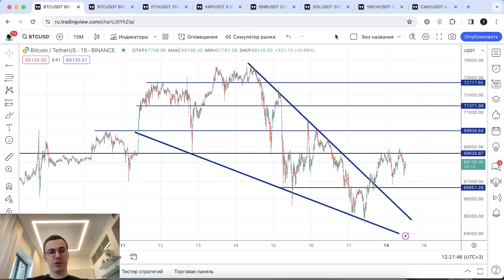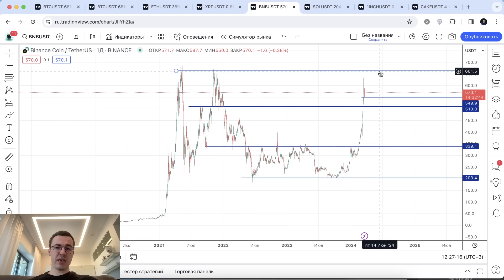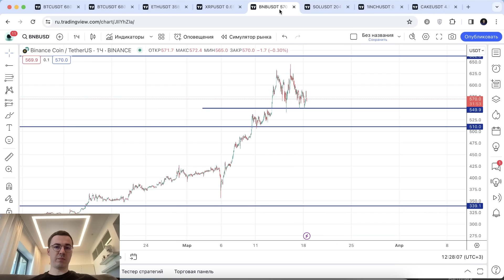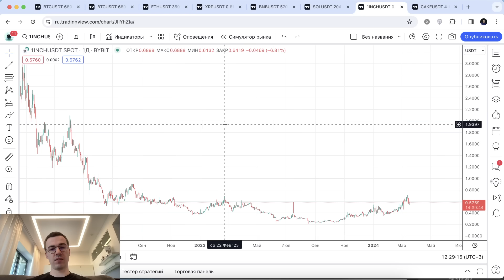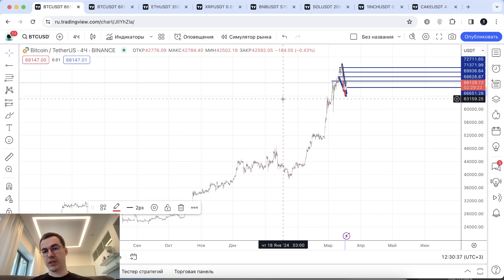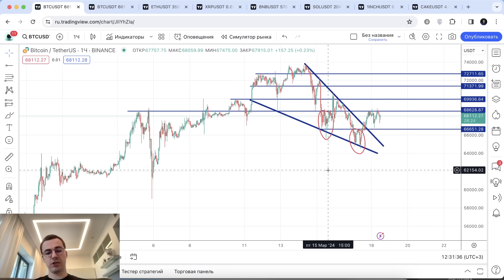Почему такой слабый отскок? Прогноз криптовалютного рынка (18 марта).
Прогноз криптовалют: BTC, ETH, XRP, BNB, SOL, 1INCH, CAKE